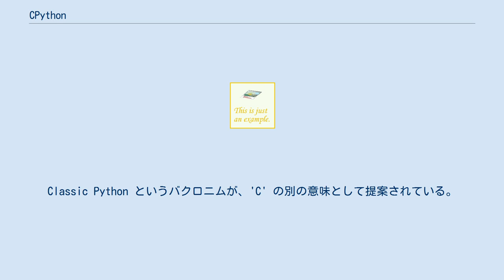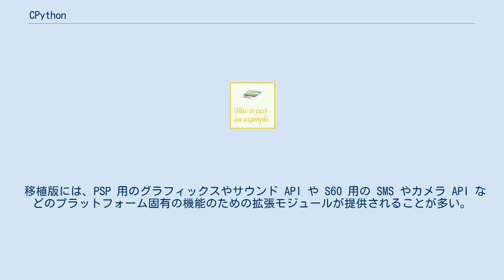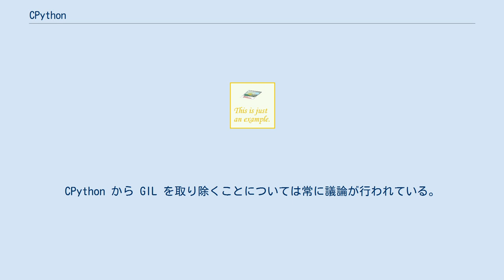CPython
CPython は、Pythonのリファレンス実装である。
CPython は C言語で記述されている。
CPython 以外に、製品としての品質をもつ Python 実装はJava で記述された Jython、共通言語ランタイム 用に記述された IronPython の2つがあり、またいくつかの実験的な実装もある。
Classic Python というバクロニムが、'C' の別の意味として提案されている。
 CPython はバイトコードインタプリタである。
C を含むいくつかの言語での外部関数インターフェイスを持っており、Python 以外の言語の言語バインディングを明示的に書く場合に使用される。
 PEP 11にはPython Software FoundationのCPythonではサポートされていないプラットフォームの一覧がある。
これらのプラットフォームは現在でも非公式の移植版でサポートされている。
下記参照。
 Python Software Foundationの公式版の CPython に統合されていない移植版が存在する。
 移植版には、PSP 用のグラフィックスやサウンド API や S60 用の SMS やカメラ API などのプラットフォーム固有の機能のための拡張モジュールが提供されることが多い。
 マルチプロセッサのコンピュータで CPython を用いる際の大きな問題は、各 CPython インタプリタのプロセスが持つグローバルインタプリタロック（GIL）であり、これがプロセス内の Python スレッドの並列性を損なってしまう。
 マルチプロセッサ環境で完全な並列性を実現するためには別の CPython プロセスを動作させる必要がある。
一般的にプロセス間の通信を実現することは困難な作業となるが、CPythonでは標準ライブラリを使い容易に実現させることが可能である。
CPython から GIL を取り除くことについては常に議論が行われている。